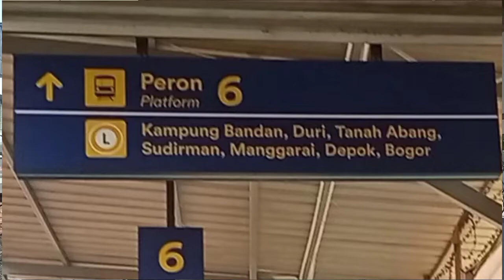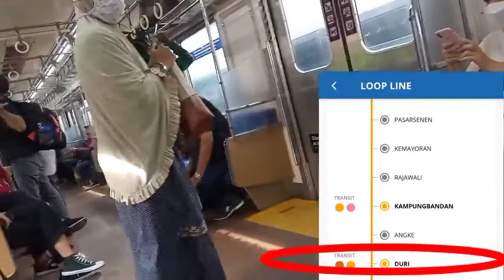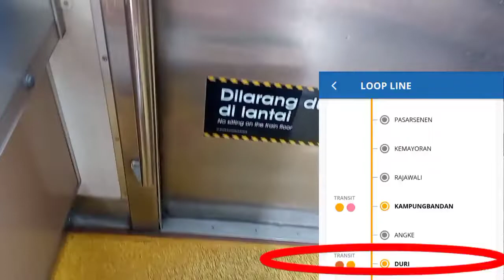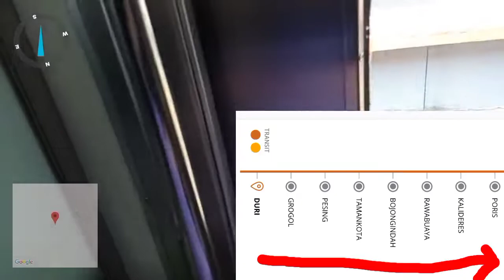CARA NAIK KRL DARI STASIUN PASAR SENEN MENUJU STASIUN PORIS